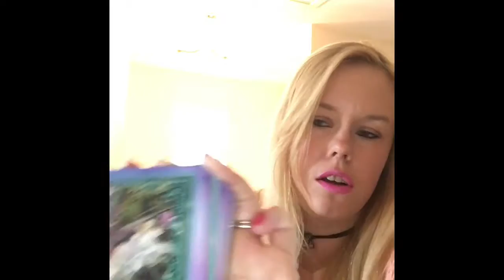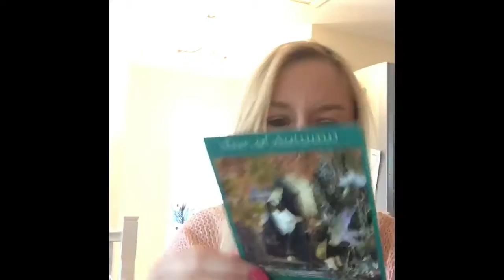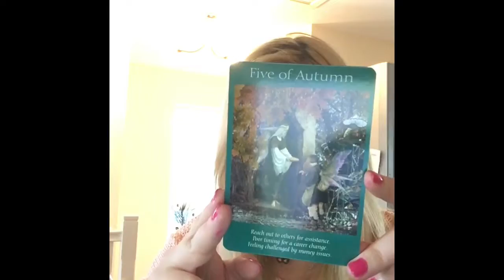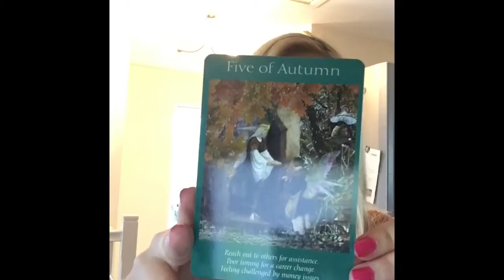fairy tarot weekly reading #1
My new series a will be doing a weekly reading of the fairy tarot